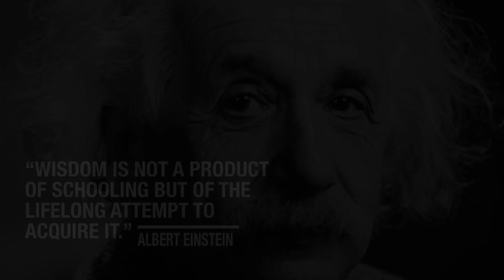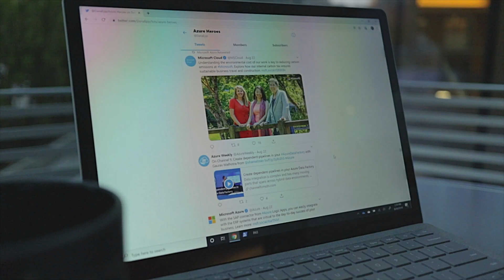Azure administration for the rest of us (KnowOps CHANNEL TRAILER)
AZURE ADMINISTRATION FOR THE REST OF US - Understanding WHY we should be doing things in Azure is just as important as HOW. KnowOps is a growing community of Azure administrators who want to improve how we operate our cloud environments.

This channel is dedicated to looking beyond azure tips and tricks and focusing on getting better at cloud administration as a whole. Think of it as a philosophy on being awesome with Cloud IT.

Continue the conversation on social media using the hashtag knowops.

We 💖